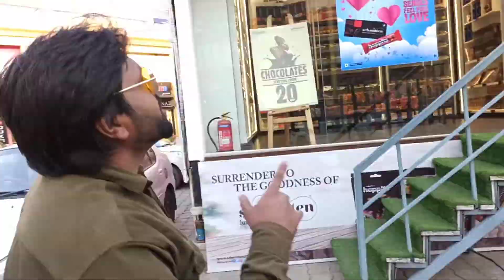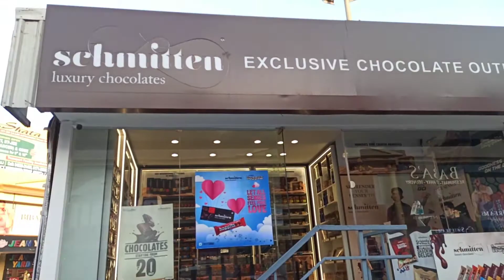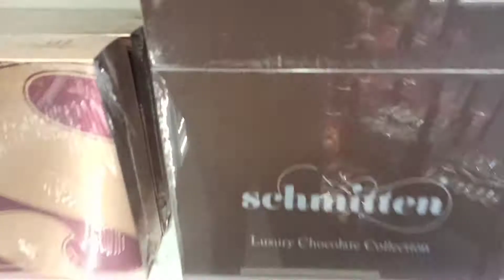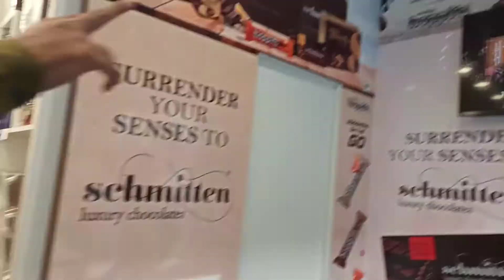chocolete of india